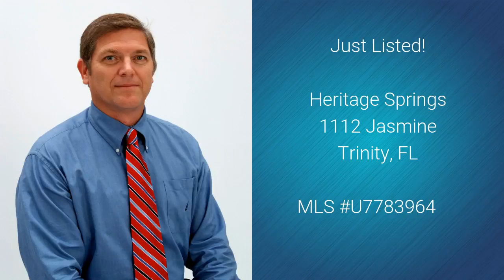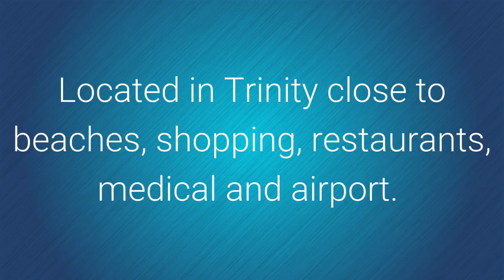SOLD 1112 Sweet Jasmine Dr, Trinity, FL - Lipply Real Estate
SOLD in Heritage Springs in Trinity by Lipply Real Estate